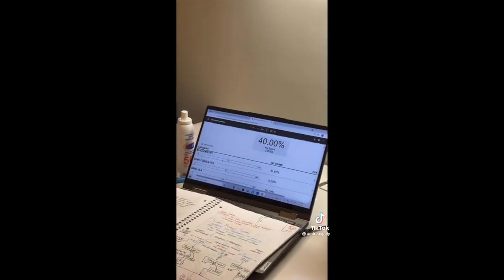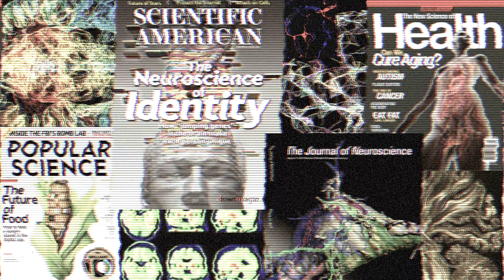Drop from Medical School / Разбор ситуации по учёбе из TikTok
Увидев данное видео я искренне посочувствовала главному герою. Каждый из нас оказывался в подобной ситуации. Я захотела поделиться своими мыслями о том как исправить и в целом не допустить такие результаты.

P.S. Только при создании обложки я заметила, что у молодого человека лежал его конспект прямо поверх ноутбука с тестом. Видимо он набрал 40 баллов при том что мог смотреть в свои записи. Вот это уже настораживает.